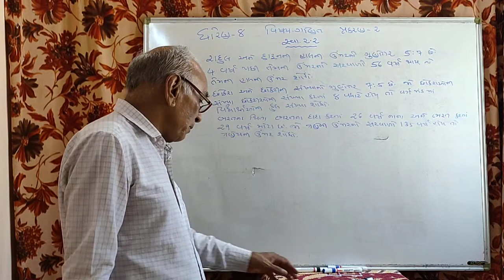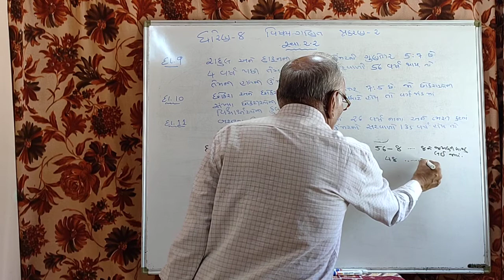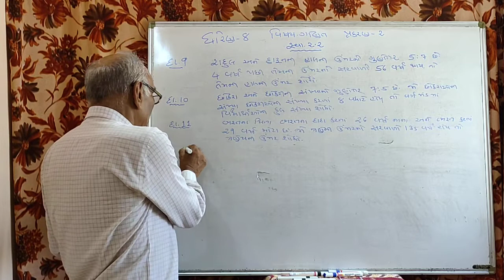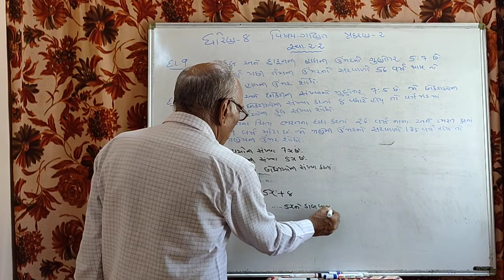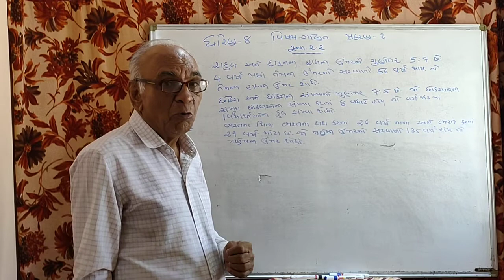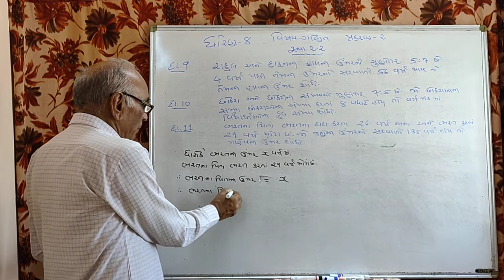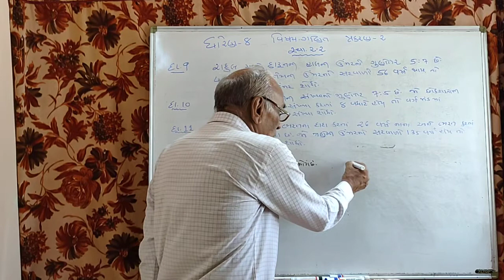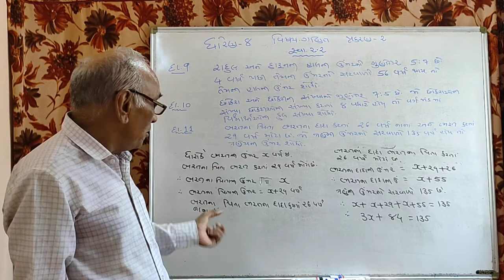STD 8 MATHS LECTURE 6